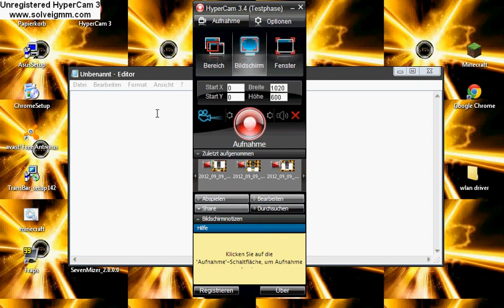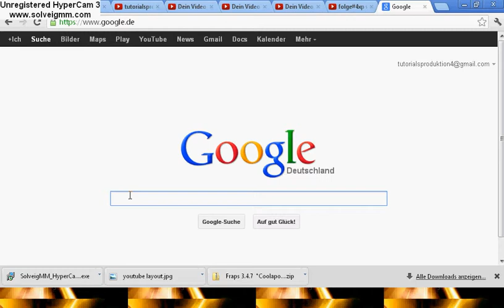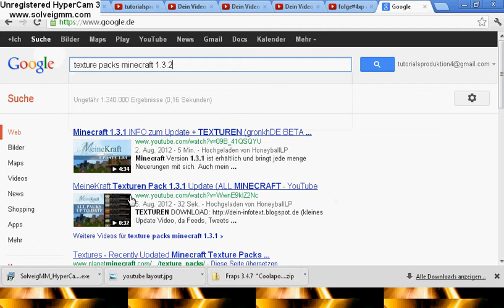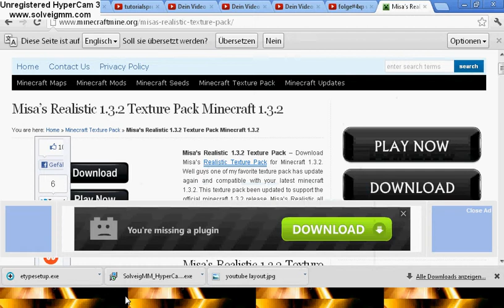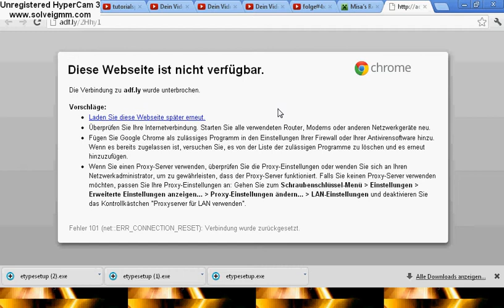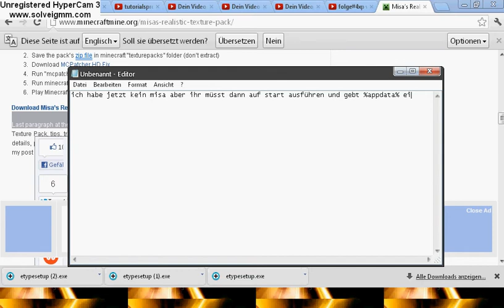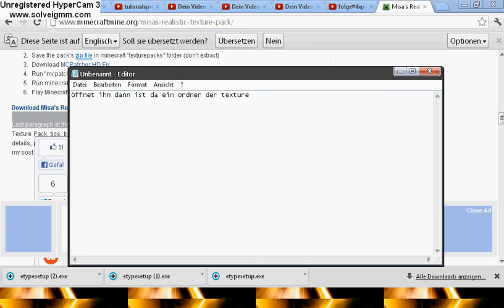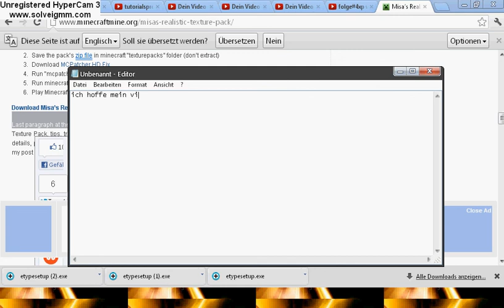folge#6/wie installiere ich texturepacks bei minecraft german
heute zeige ich euch wie ihr texture packs installiert